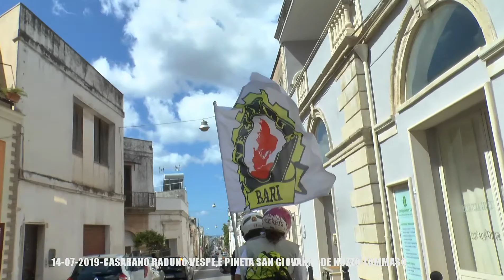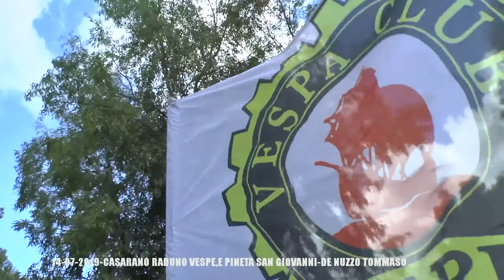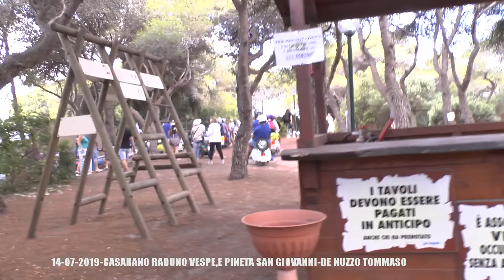14 07 2019 CASARANO RADUNO VESPE,E PINETA SAN GIOVANNI FULL HD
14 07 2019 CASARANO RADUNO VESPE,E PINETA SAN GIOVANNI FULL HD  CONTINUA.